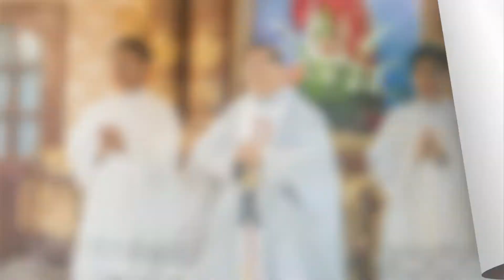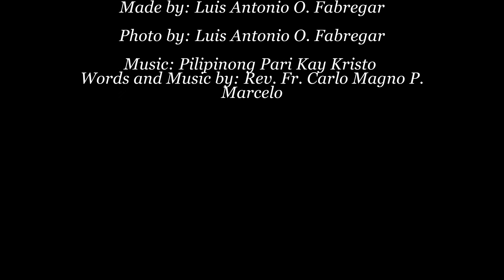Rev. Fr. Romulo O. Ponte 25th Sacerdotal Anniversary SDE Photoslideshow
Photo: LA Fabregar
San Pedro City, Laguna